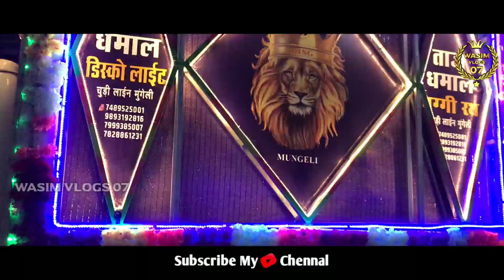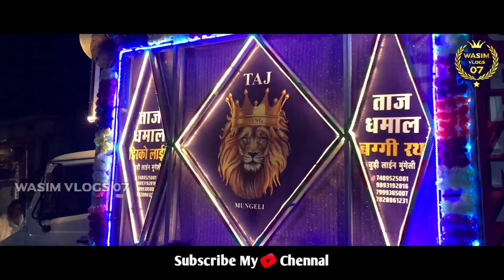Bollywood Mix Song | Taj Dhumal Mungeli | Wasim Vlogs 07 | Ganesh Visarjan Pandtarai 2021